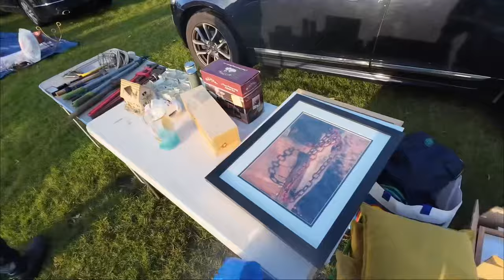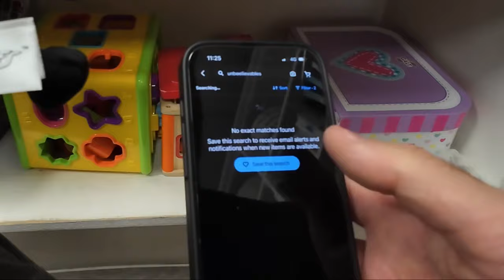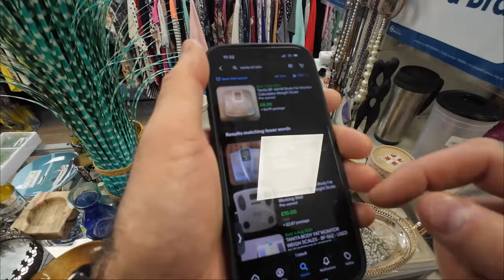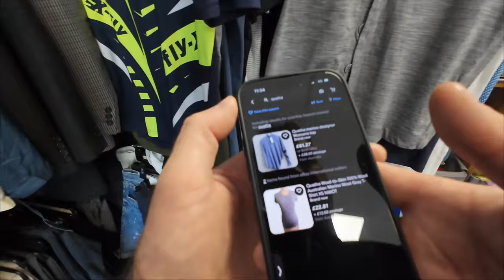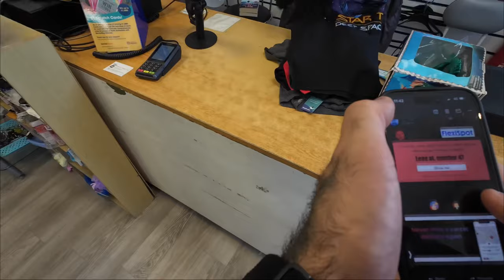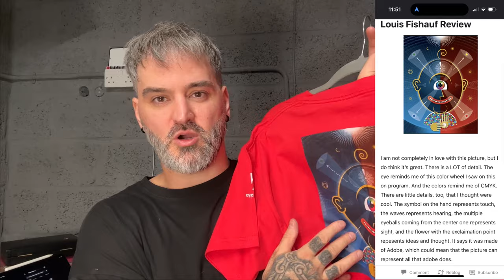A Car Boot Sale A Jumble Sale And A Charity Shop All Walk Into A Bar...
Selling Platforms:

4" x 6" Label Roll x 1 - 500 labels

12x Parcel Tape with Low Noise - 48mm x 60m

500mmx100m - Premium Quality Bubble Wrap Roll

20 x 12x9x6" - Brown Single Box Wall

4" x 6" Label Roll x 1 - 500 labels

16” x 16” Light Box

125 Mixed Grey Plastic Mailing Bags

5ft Selfie Stick Tripod

256GB Micro SD Card 4K Camera Pro